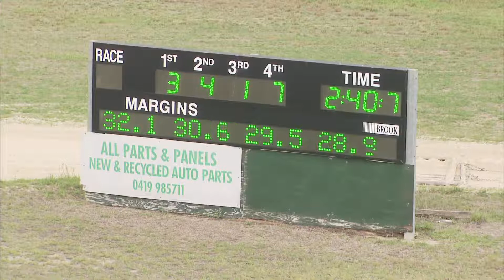BANKSTOWN - 05/03/2018 - Race 3 - ALLIED EXPRESS PACE